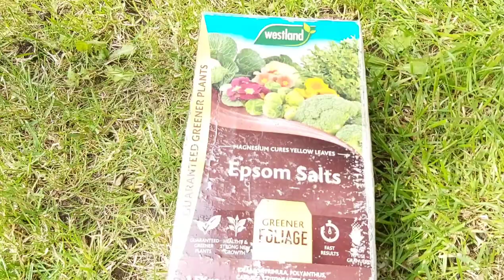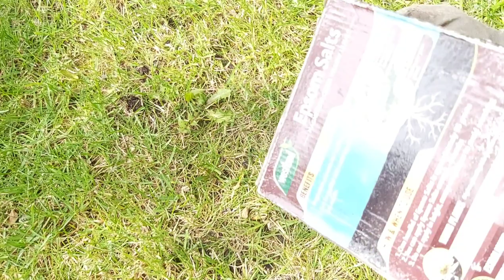How to grow cucumber plants | Planting out cucumber in raised bed| Shokher Bagan 2021 |Kira| Bangla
কিভাবে শসা গাছ উদ্ভিদ বৃদ্ধি |  উঠা বিছানায় শসা রোপণ |  শখের বাগান 2021 |  কিরা |  বাংলা | How to grow cucumber plants | Planting out cucumber in raised bed| Shokher Bagan 2021 |Kira| Bangla

Welcome to my Bangladeshi vegetables garden, Shokher Bagan - Oxford, United Kingdom. Every year, I have been growing lots of Bangladeshi vegetables and plants both in my garden and home such as; shim-hyacinth beans, lubi-long yard beans, Bangla khodu (bottle gourds), Kerala (bitter gourds), cicingga (snake gourds), green chillies (khasa Moris), Naga peppers (Naga moris), brinjal  (eggplant), capsicum, coriander (doniya, herbs), lai (mustard green), lal shak (red spinach), dugi (amaranth), mooli, mula (radish), green spinach (palong shak), mukhi (taro, khochu mukhi), water spinach (kolmi shak), Malabar spinach (pui shak), jute spinach (pat shak), tomatoes, cucumber (shosha kira), uri seam, sweet pumpkin (misti kumra), Merrow, runner beans, French beans, hoilfa, okra (bindi deresh, lady fingers) aloe Vera plant, insulin plant, strawberries plant, potatoes (aloo), bushy beans, rhubarb, Apples, pears, rose plant, spring onions, garlic, and many more.

Assalamu Alaikum everyone! As you can see from my videos, I am passionate about gardening and vlogging. I’m a Bangladeshi UK gardener who gives advice in Sylheti Bangla. I post frequently to provide gardening tips, tricks, hacks and advice on how to improve your garden, I also post beautiful garden tours, especially during the summer as well as occasional Bangladeshi cooking recipes, YouTube tips and travel vlogs. Always keep an eye out! My tips are really useful and you never know what you may learn each time. Thank you all for your support.

I have provided links to my other videos below. Please make sure to check them out: